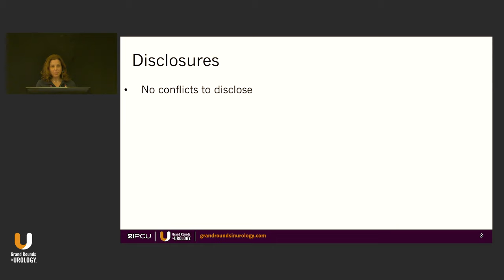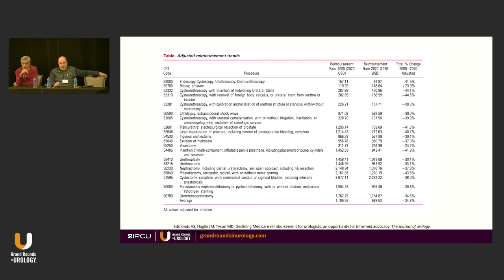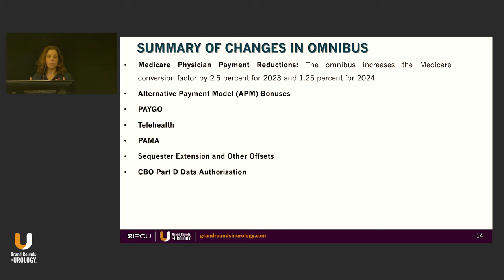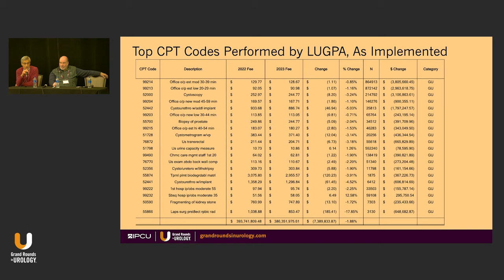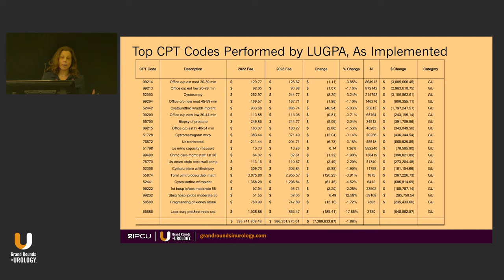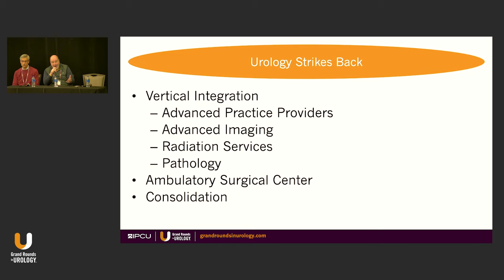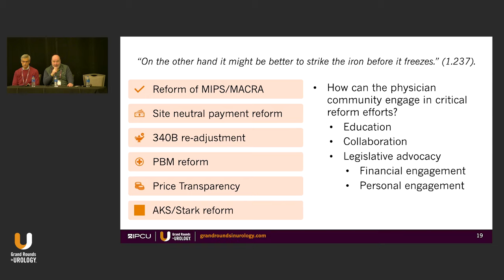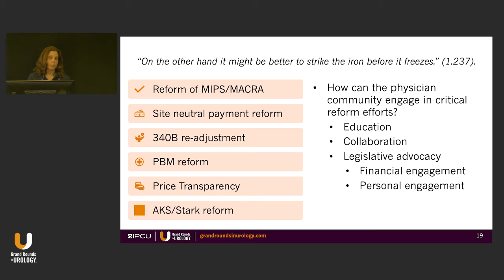Urology Practice Management - 2023 Legislative and Regulatory Issues Update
David M. Albala, MD, Chief of Urology at Crouse Hospital in Syracuse, NY, Ronald P. Kaufman Jr., MD, Professor of Urology and Surgery in the Division of Urology at Albany Medical College in Albany, NY,, and Mara R. Holton, CEO and managing partner of the AA Urology group in Annapolis, MD, discuss the concerning issue of Medicare payment cuts in urology. In this 39-minute panel discussion, they address the failed MIPS/MACRA program and the urgent need for site-neutral payment reform. They articulate the challenges faced by urologists in the current healthcare landscape. Addressing the issue of devaluation of urologists' skills and expertise, the presenters stress the importance of advocating for fair payment and the need for unified action within the specialty.